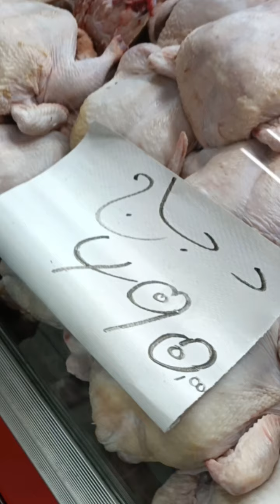سيدي بلعباس اليوم من سوق القرابة الى سوق الفلاح بوسط المدينة 🍉🍓🍐 05 04 2023